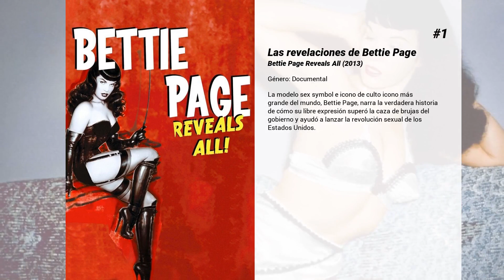Las mejores películas de Tricia Helfer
Bienvenido a... ¡Las mejores películas de Tricia Helfer! En nuestro canal encontrarás centerares de TOPS y rankings de las mejores películas de todos los géneros, actores y nacionalidades.

11. Authors Anonymous
Un grupo disfuncional de escritores inéditos aceptan a una nueva integrante, Hannah (Kaley Cuoco), sorpresivamente será ella la primera que alcanza a publicar una obra que obtiene éxito de la noche a la mañana. Mientras la carrera de Hannah despega sus excéntricos colegas se llenan de envidia y se apuran a conseguir su propio éxito. Alan (Dylan Walsh), un optometrista, comenzará a acosar a su agente literario empujado por su esposa. John (Dennis Farina), un veterano militar finalmente decide distribuir su "obra maestra" pero lo hará en una ferretería. Y Henry (Chris Klein, American Pie) deberá lidiar con sus sentimientos cada vez más evidentes hacia Hannah.  A medida que la historia avanza las tensiones aumentan, nacen rivalidades y las decepciones están a la orden del día. El rechazo se convierte en desesperación. Por suerte, la mayoría solo tiene plumas como armas…

10. Open House
Una pareja de asesinos, que mata a cualquiera que atraviese el umbral de su casa, tiene aterrorizado a todo el vecindario. (FILMAFFINITY)

9. The Forger
El mejor falsificador de obras de arte del mundo hace un trato con un sindicato criminal para salir antes de la cárcel y así pasar tiempo con su hijo moribundo. Para ello debe falsificar un cuadro de Monet, robar el original y reemplazarlo con el falso, que debe ser idéntico para no generar sospechas. Junto a su padre e hijo maquinan el plan de sus vidas. (FILMAFFINITY)

8. Spiral

7. La llave de mi corazon
Owen Harrisson acaba de descubrir que la novia que tuvo durante siete años se acaba de comprometer con un hombre con quien apenas lleva unos meses. La misma decepción sufre Sean, quien ha sido abandonado por su novia justo cuando le iba a pedir matrimonio. Ambos tienen la misma idea: cambiar de ambiente. Así que Sean se va a vivir a la casa que Owen tiene en su pueblo de Carolina, y Owen se traslada al apartamento de Sean en Nueva York.

6. Entre el amor y el deber
Durante unas vacaciones en la nieve, Olivia, una mujer divorciada con sus hijos, entabla amistad con Scott, un sargento viudo. Pasan una día muy agradable pero él debe incorporarse al ejército

5. Linterna Verde: Primer vuelo
El terrícola Hal Jordan es reclutado para unirse a los Green Lantern Corps y es colocado bajo la supervisión del respetado Linterna Superior Sinestro. El terrícola pronto descubre que su mentor es la figura central en la conspiración que amenaza con destruir las filosofías, tradiciones y jerarquía del Green Lantern Corps entero. Hal deberá pulir rápidamente sus nuevos poderes y combatir a los traidores dentro de los rangos Linterna para mantener el orden en el universo.

4. Battlestar Galactica: El plan
Los Cylons comenzaron como los criados-robot de la humanidad. Pero ellos se rebelaron y se desarrollaron y ahora ellos se parecen a nosotros. Su plan es simple: destruir a la raza que los esclavizó. Pero a su ataque devastador, logran huir sobrevivientes humanos, así los Cylons tienen que improvisar. Battlestar Galáctica: El Plan trata de la historia de dos líderes poderosos Cylones, trabajando separadamente, y su determinación de terminar la tarea de exterminar la humanidad.

3. El escándalo
Deconstrucción de la caída de uno de los imperios mediáticos más poderosos y controvertidos de las últimas décadas, Fox News, y de cómo un grupo de explosivas mujeres logró acabar con el hombre responsable de él: Roger Ailes.

2. Battlestar Galactica: Razor
Battlestar Galactica Razor es una película hecha para la televisión que se centra en dos momentos distintos de la guerra entre cylons y humanos. La historia se abre justo después del final de la segunda temporada de la serie Battlestar Galactica, tras el nombramiento de Lee Adama como máximo responsable de la nave Pegasus. En algunas ciudades de Estados Unidos se estrenó de forma limitada en cines, antes de su emisión en televisión.

1. Las revelaciones de Bettie Page
La modelo sex symbol e icono de culto icono más grande del mundo, Bettie Page, narra la verdadera historia de cómo su libre expresión superó la caza de brujas del gobierno y ayudó a lanzar la revolución sexual de los Estados Unidos.